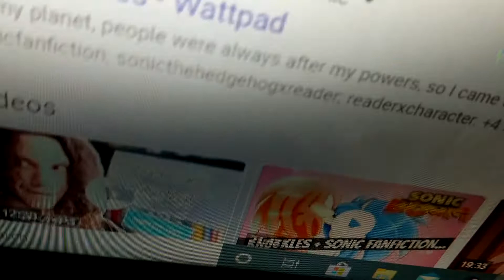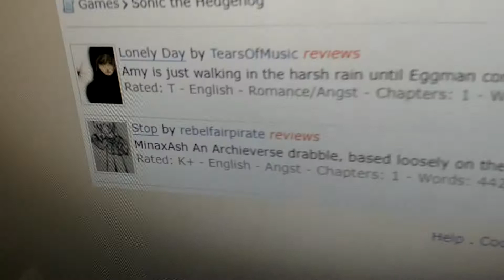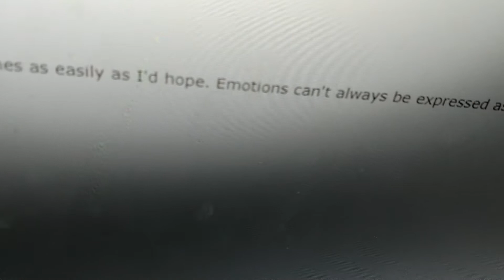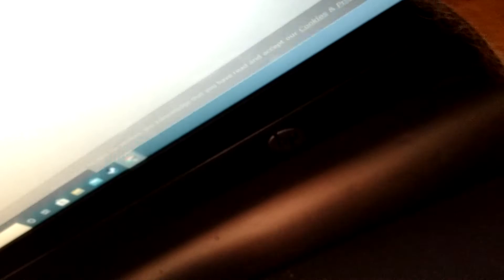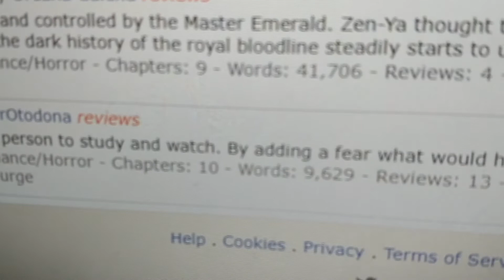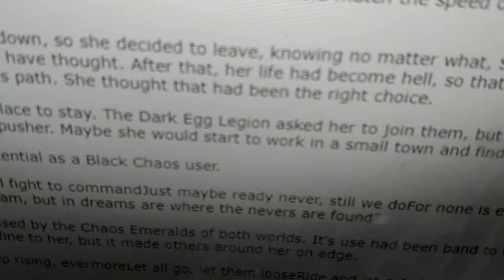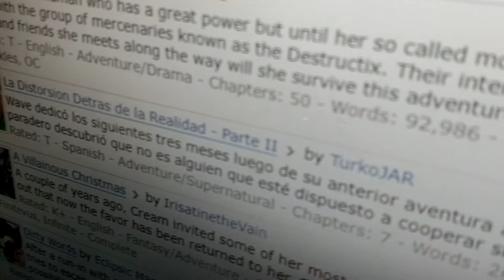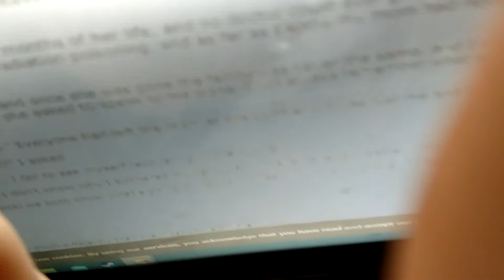Reacting to stupid Sonic fanfiction (Apral fools video)